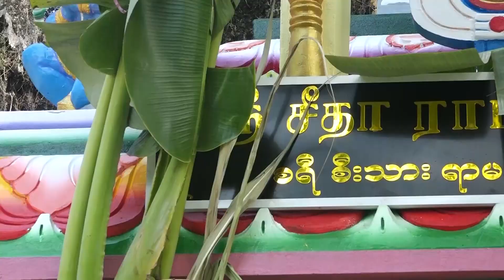စရီ စီသာရာမ ဘုရားေက်ာင္ မဟာကုမာၻဘိ​ေသ်ွဂ(မ္) (ခ) မဟာ သိဒိတင္​ေရစင္သြန္းေလာင္ပြဲေတာ္ 1.12.2023